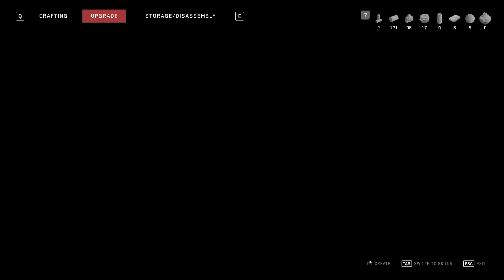SAVED BY GRANNY ZINA / TRAIN GO BOOM! | Atomic Heart (Episode 4)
I decided to edit on Adobe Premiere Pro and struggled with the editing and now, I finally have the knowledge to do so! So hopefully this turns out well
Also, ignore the audio issue on the last few minutes of the video-